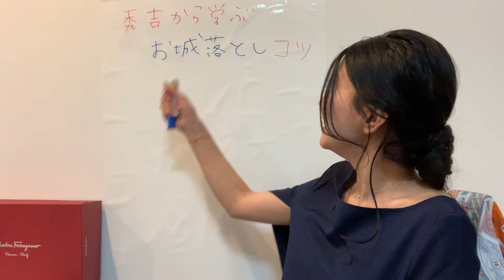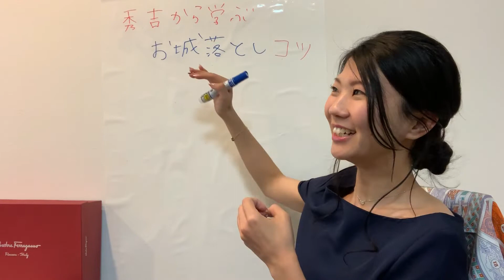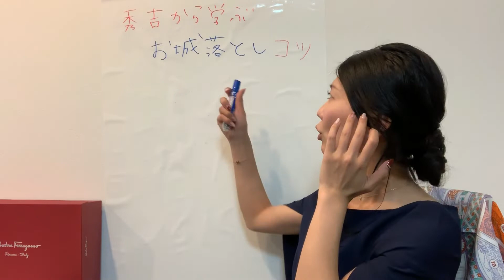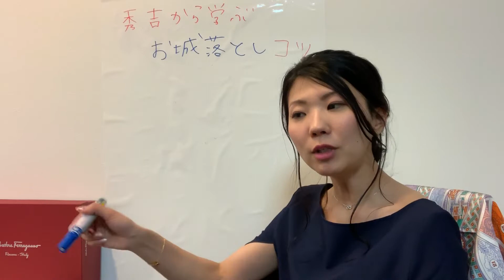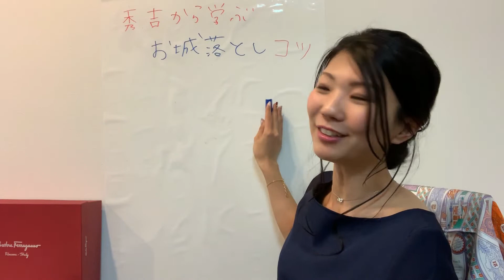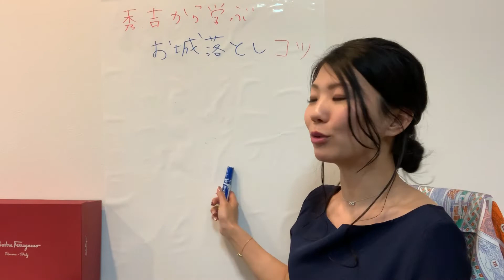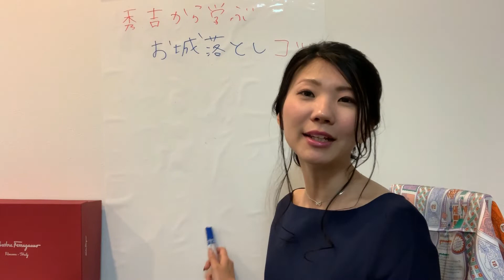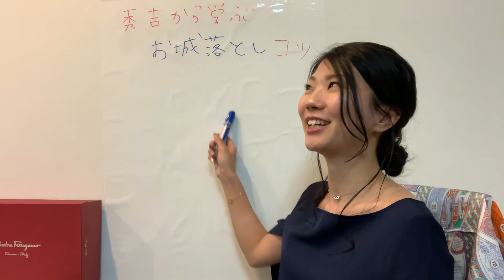副業するのに大切な秀吉から学ぶお城落としの考え方（塚本真世）